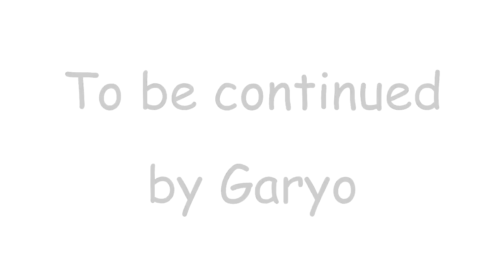【－３０キロチャレンジ】21/180日目💪人生最後のダイエット🎈モリンガ